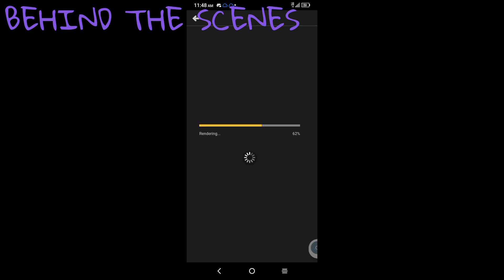SpongeBob Makes a Grounded Video Out of Nathan (Payback)/Ungrounded (PLOTAGON REMAKE)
Request by: @bobesponjapizza5748.